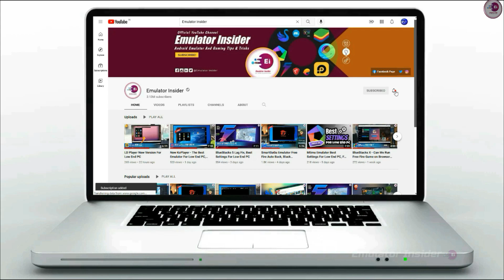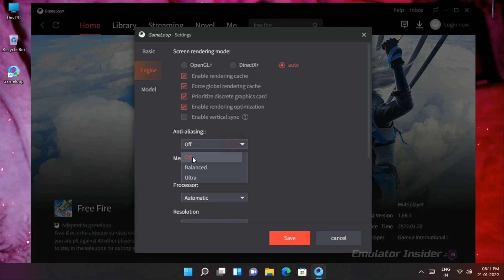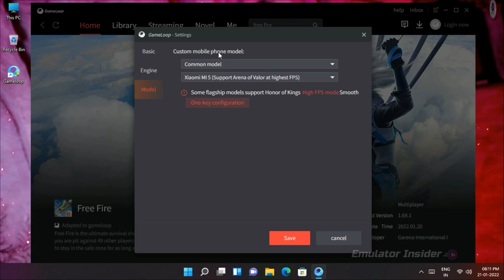Free Fire New Update Lag Fix on Gameloop Emulator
Free Fire Lag Fix Gameloop Emulator, Gameloop Best Settings For Low End PC.